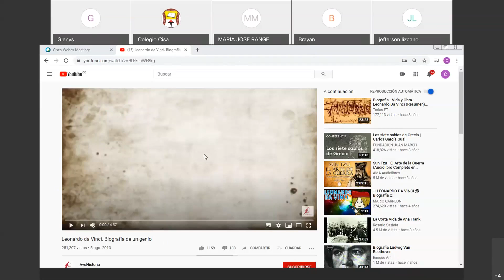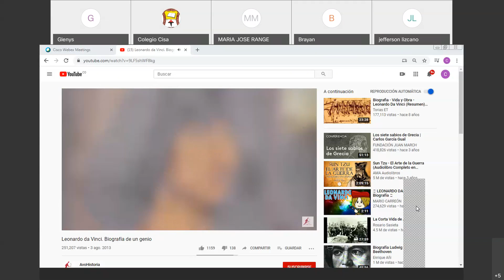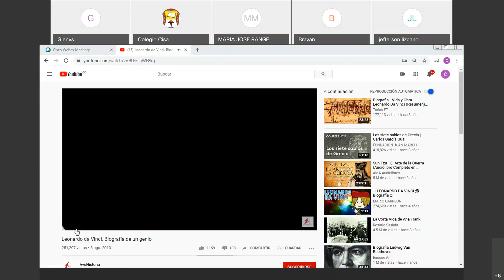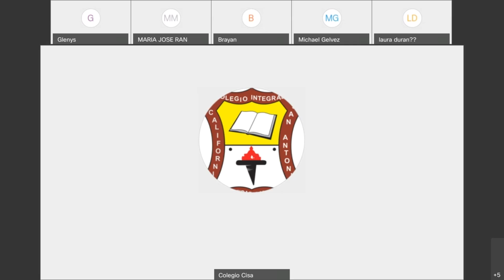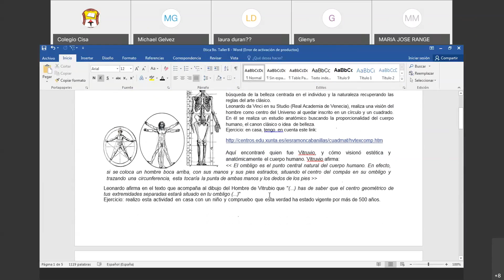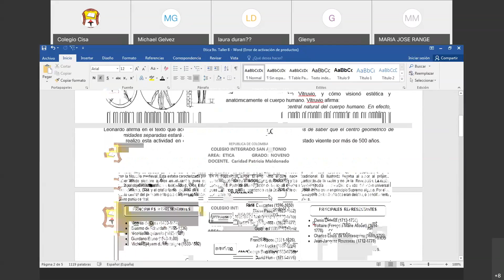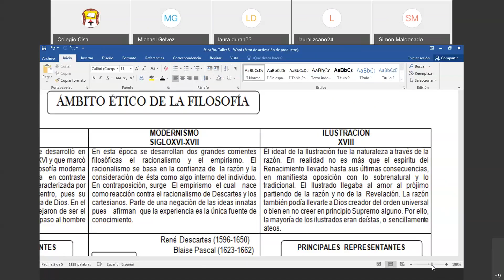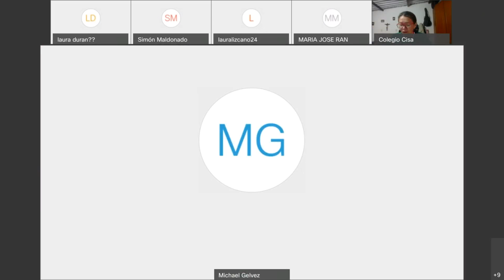Clase Religión, Ética y Filosofía 9° - CISA Sede A - Agosto 20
Clase Religión, Etica y Filosofía 9° - Docente Caridad Maldonado